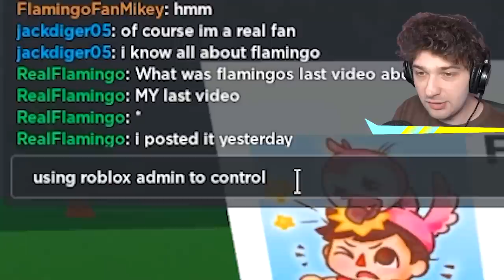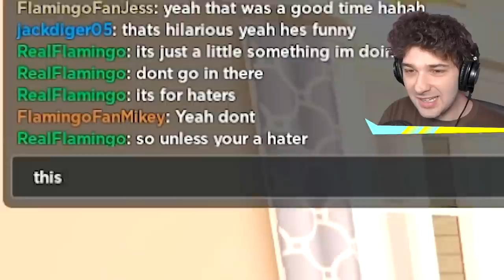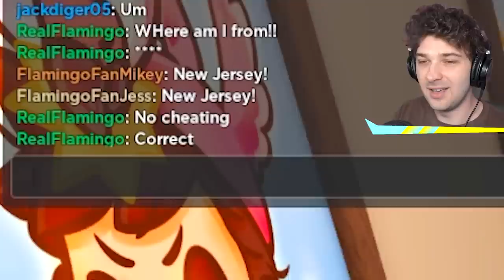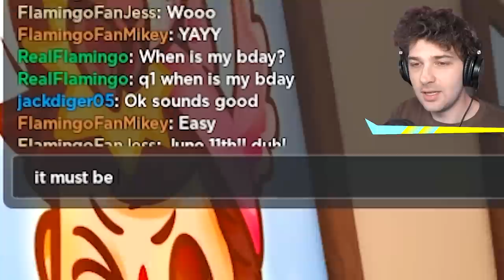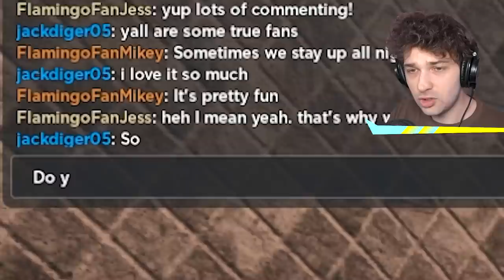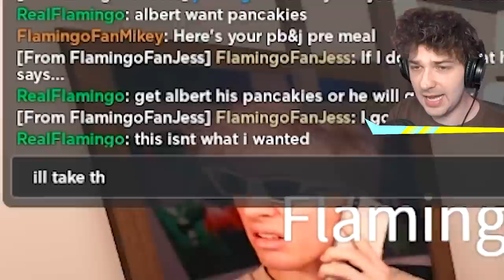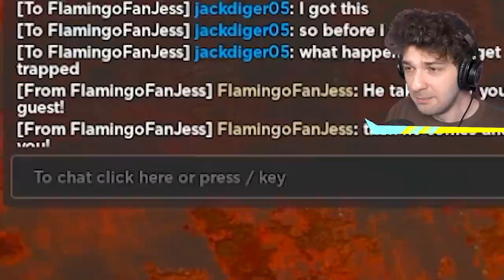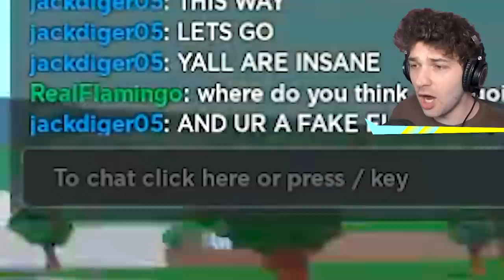FLAMINGO FAN Went CRAZY.. So I Went UNDERCOVER! (Roblox)